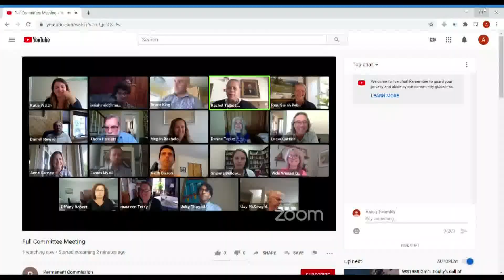Racial inequity in Maine